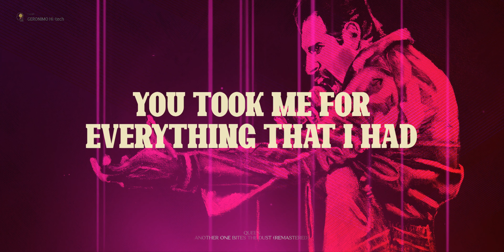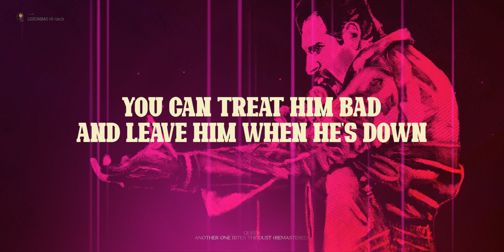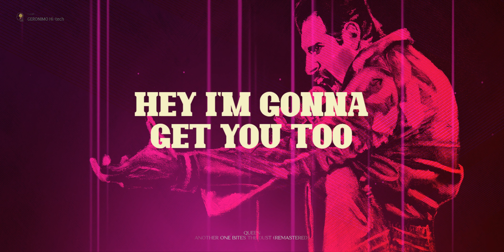Queen - Another One Bites The Dust (Lyrics) 🎵 Remastered